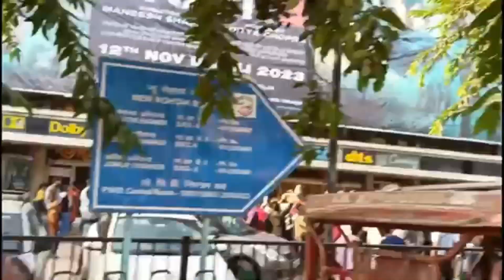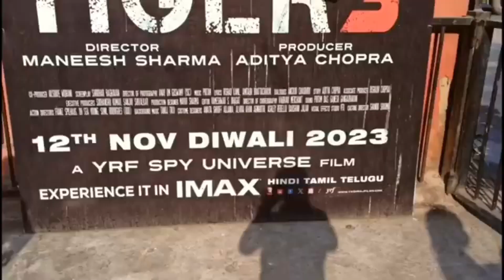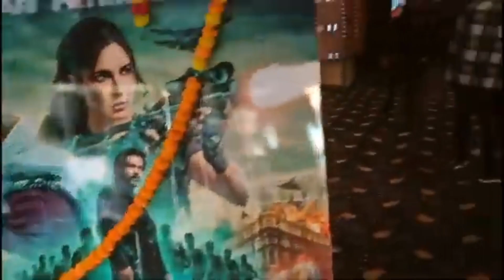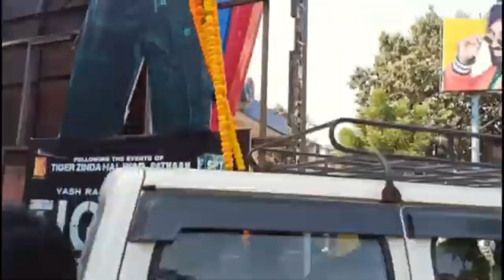TIGER 3 l LIBERTY CINEMA I 1st DAY 1st SHOW I WITH BHAIJAAN KE FANS DANCING IN CINEMA I IN HINDI I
hey guys welcome back to my channel ​⁠ guys this vlog is special for salman khan hamare bhaijan he sent Diwali gift to all fans & this film is totally action movie. i went to watch this movie in Liberty Cinema with fully enjoyed. so guys i made this vlog for you and watch this this vlog-10 and don't forget Like, Share & Subscribe this channel.